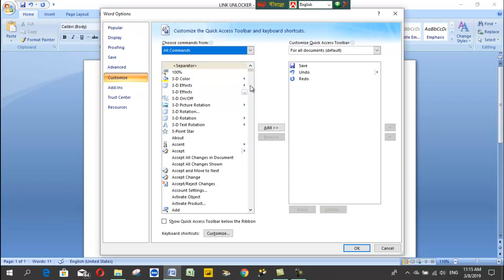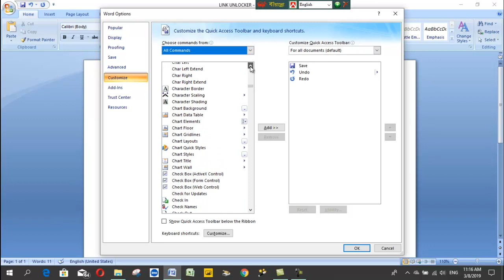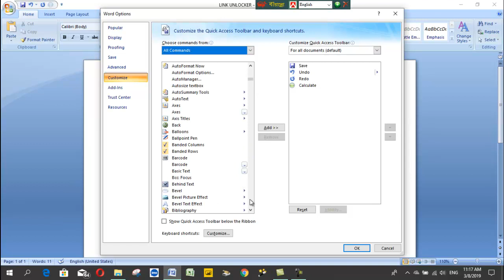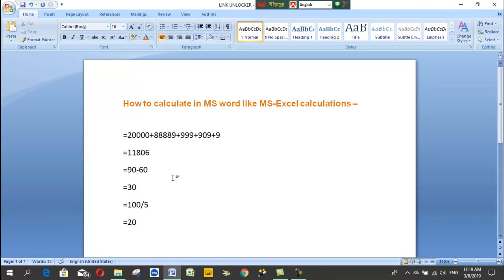How to calculate in MS word like MS Excel calculations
How to calculate in MS word like MS Excel calculations, ON-LINE SCHOOL, E-EDUCATION, BANG-LA POEM, ENGLISH POEM.